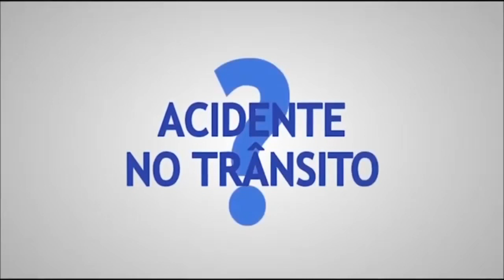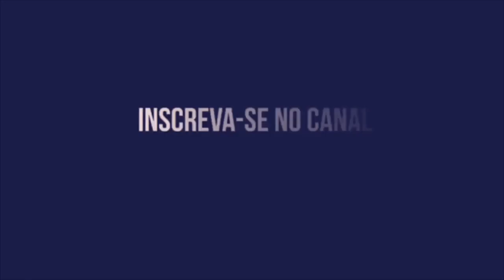SPORT NÃO JOGA BEM E PERDE PARA O SANTOS NA ILHA. DANIEL MEXEU ERRADO NO TIME.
O LEÃO NÃO SEGUROU O PEIXE E PERDEU O JOGO NA ILHA. MARINHO FOI O AUTOR DO GOL. HOJE O LEÃO ESTÁ NA DÉCIMA SEXTA POSIÇÃO DA TABELA.